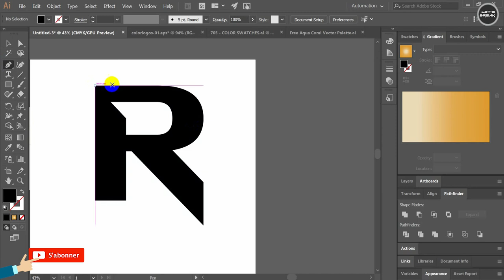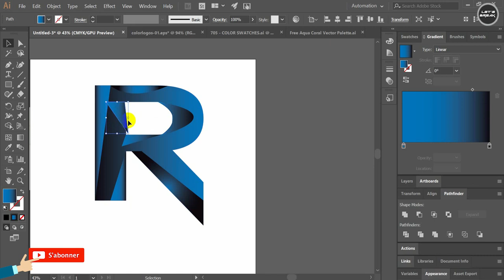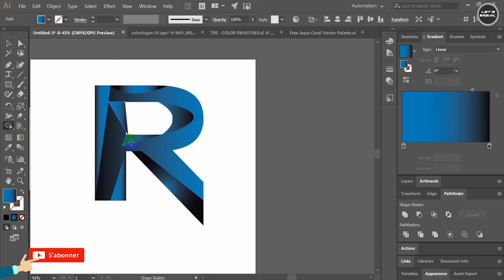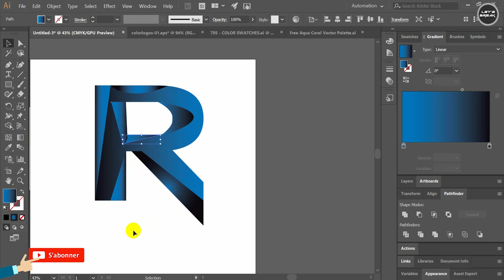3D Letter Logo Design Tutorial How to make glossy logo design looks professional